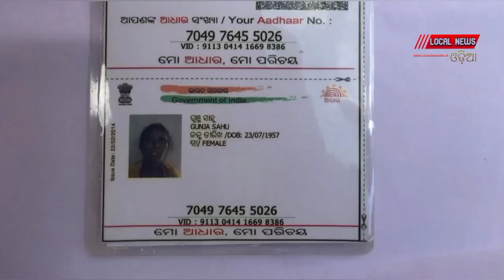ଅସହାୟ ଗୁଞ୍ଜ ସାହୁକୁ ସରକାରଙ୍କ ଅଣଦେଖା ସରକାରୀ ସହାୟତା ପାଇଁ ଦାବୀ କଲେ ସମାଜସେବୀ ନିଲେଶ ଅନିରୁଦ୍ଧ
ଅସହାୟ ଗରିବ ବିଧବା ଗୁଞ୍ଜ ସାହୁଙ୍କ ପରିବାରକୁ ସରକାରଙ୍କ ଅଣଦେଖା ସରକାରୀ ସହାୟତା ପାଇଁ ଦାବୀ କରିଛନ୍ତି ସମାଜସେବୀ ନିଲେଶ ଅନିରୁଦ୍ଧ ନାୟକ। ମାନ୍ୟବର ଓଡ଼ିଶା ସରକାର,  ଗରିବ ବିକାଶ, ଗରିବ ହଟାଅ, ଗରିବର ସାଥୀ, ଇତ୍ୟାଦି ନାରାବାଜି ରେ ସୋସିଆଲ ମିଡ଼ିଆ କମ୍ପି ଉଠୁଛି । ହେଲେ ଗ୍ରାମାଳର ଜନତାକୁ କିଏ ପଚାରେ । ନା ଲୋକପ୍ରତିନିଧି, ନା ପ୍ରଶାସନ। ଦେବଗଡ଼ ଜିଲ୍ଲା ରିଆମାଳ ବ୍ଲକ ନାଉଲିପଡା ପଞ୍ଚାୟତ ଅନ୍ତର୍ଗତ ଭିତରପଦ ଗାଁ ରେ ରୁହନ୍ତି ଅସହାୟ ଗରିବ ବିଧବା ଗୁଞ୍ଜ ସାହୁ ବୟସ ୬୦ ରୁ ଉର୍ଦ୍ଧ୍ବ ସ୍ବାମୀ ସ୍ବର୍ଗତ ଏକାଦୁଶିଆ ସାହୁ ସ୍ବାମୀ ମରିବାର ଆଜକୁ ୭ ବର୍ଷ ବିତି ଗଲାଣି। ଏବେ କିଛି ଦିନ ତଳେ ବିଧବା ଭତ୍ତା ଖଣ୍ଡିକ ସରକାର ଯୋଗାଇ ଦେଇଥିଲେ ମଧ୍ୟ ଦୁଃଖ ପିଛା ଛାଡୁନି। ପାଞ୍ଚ ପ୍ରାଣୀ କୁଟୁମ୍ବ ପୁଅ ବହୁ ନାତି ନାତୁଣୀ କୁ ନେଇ ପରିବାର। ମୁଣ୍ଡ ଗୁଞ୍ଜିବାକୁ ସ୍ଥାୟୀ ଭାବରେ ଘର ଖଣ୍ଡିଏ ନାହିଁ। ଏଠି ଦେଖିଲେ ଯେମିତି ପ୍ରଧାନମନ୍ତ୍ରୀ ଆବାସ ଓ ବିଜୁ ପକ୍କାଘର କେବଳ କାଗଜ କଲମରେ ସୀମିତ ରହିଛି। ଝାଟିମାଟି କୁଡ଼ିଆରେ ରହୁଥିବା ଏହି ପାଞ୍ଚ ପ୍ରାଣୀ କୁଟୁମ୍ବ କୁ ଆପଣ କେବେ ନ ଆସି ଦେଖିଲେ ବିଶ୍ୱାସ କରିବେ ନାହିଁ। ଏଭଳି ଘଟଣାର ଖବର ପାଇ ସମାଜସେବୀ ନିଲେଶ ଅନିରୁଦ୍ଧ ନାୟକ ଯୋଗାଯୋଗ କରି ଭଲମନ୍ଦ ବୁଝିବା ସହିତ ପରିବାରକୁ ଭେଟି ଆଗାମୀ ଦିନରେ ଏହି ଅସହାୟ ଗରିବ ପରିବାରକୁ ପ୍ରଧାନମନ୍ତ୍ରୀ ଆବାସ ଯୋଜନାରେ ଅନ୍ତର୍ଭୁକ୍ତ କରି ଘର ଖଣ୍ଡିଏ ଯୋଗାଇ ଦେବା ସହ ଅନ୍ତୋଦୟ ଯୋଜନାରେ ରାସନ୍ କାର୍ଡ ଖଣ୍ଡିଏ ଯୋଗାଇ ଦେବାକୁ ସ୍ଥାନୀୟ ପ୍ରଶାସନ ଓ ଓଡ଼ିଶା ସରକାରଙ୍କୁ ଅନୁରୋଧ କରିଛନ୍ତିି।